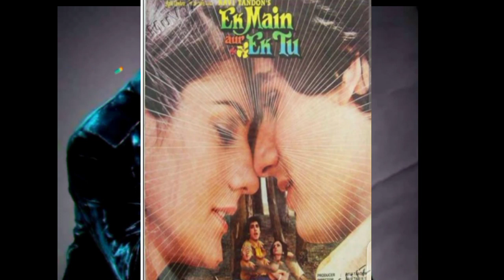मोहम्मद अजीज साहब ने रवीना टंडन के पिता रवि टंडन जी के निर्देशित फिल्म में भी अपनी आवाज दी है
मोहम्मद अजीज साहब ने रवीना टंडन के पिता
रवि टंडन जी के निर्देशित फिल्म में भी अपनी आवाज दी है

mohd aziz sb ne raveena tandan ke pita ravi tandan ji ke nirdeshit film mein bhi apni awaaz di hai

mohammed aziz aur ravi tandan song

ravi tandan birthday special

1 ek main aur ek tu 1986

2 nazrana 1987